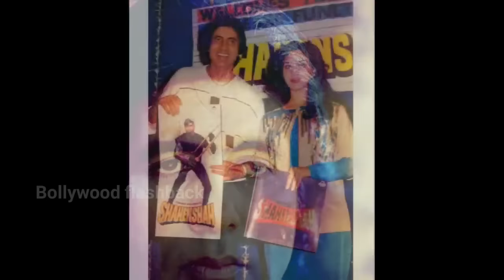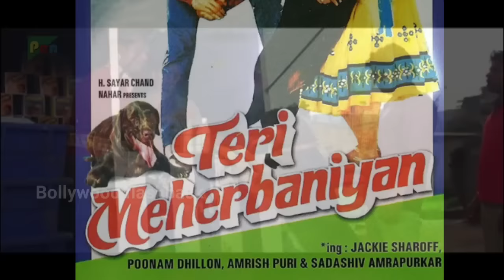Parivaar movie unknown facts interesting facts mithun Chakraborty 1987 movie budget box office facts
Topics covered in this video :
we discuss here several unknown facts related to Parivaar 1987 movie